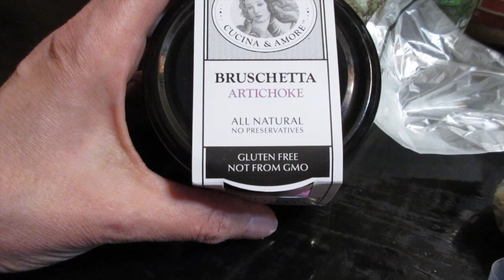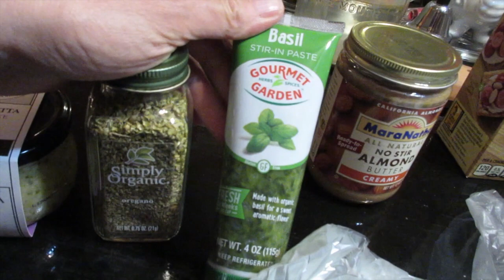Boots and Shorts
Boots and Shorts (03/10/16)
So Maddie just got back from Dallas Cowboy Cheerleader Training Camp - not really. Sean was having a tough day which means we all had a tough day. What makes everything better? A new printer & pizza night - you're welcome! Thanks for coming out - we much you!